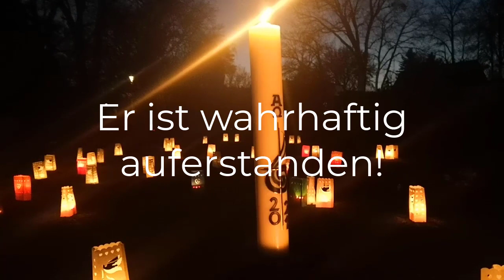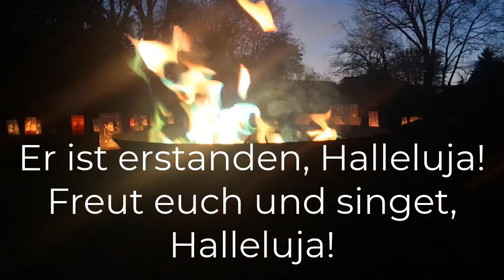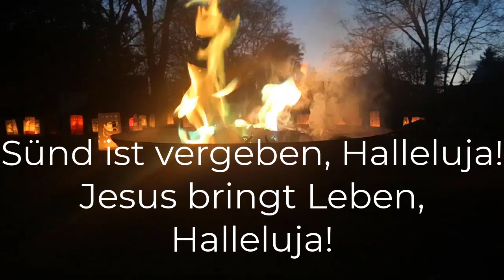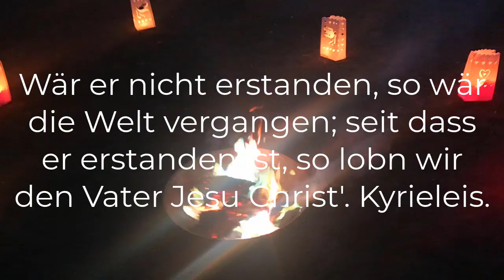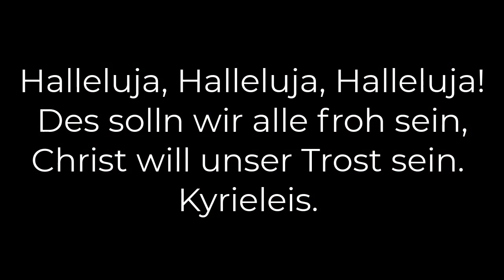Osternacht der Dorfkirche Gatow 2021 - Von der Dunkelheit ins Licht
Die Trommelgruppe Giehl Berinah unter Leitung von Ulla Carl erzeugen zusammen mit Tanja Becker (Posaune) und Mathias Kaiser (Pfarrer) bezaubernde Klang- und Kirchhof-Bilder. Wir folgen den Jüngern, die verlassen und traurig die Nachtwache durchleben, und erleben am frühesten Morgen den Ostertag, mit Lichtern und mit Liedern, mit Kerzen, Feuer und dem heller werdenden Himmel.